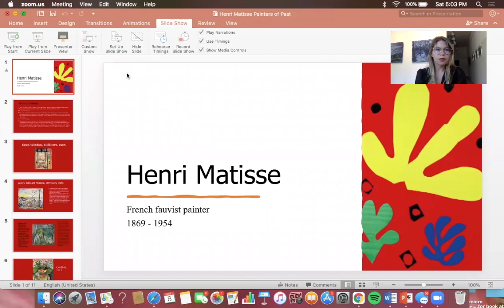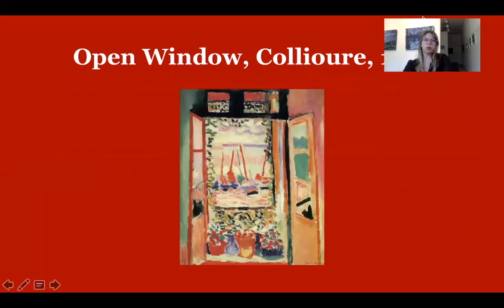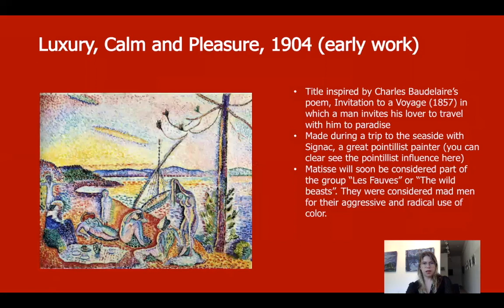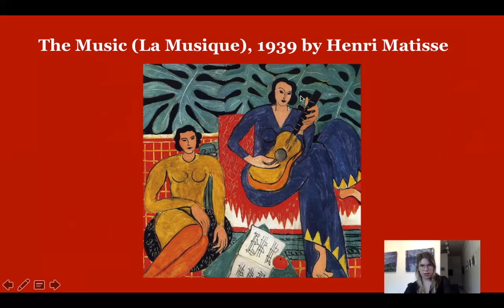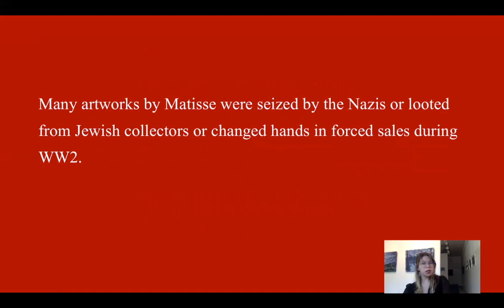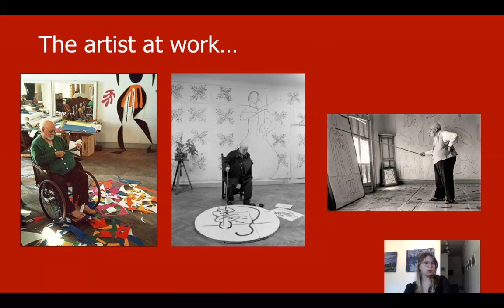Alluring Artists Ep. 1 Matisse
Venvi Art Gallery presents the Alluring Artists series where we introduce you to remarkable artists throughout time. We start off this series with Henri Matisse! Enjoy.

Venvi Art Gallery is Florida based art gallery representing contemporary artist.  to purchase original artworks.